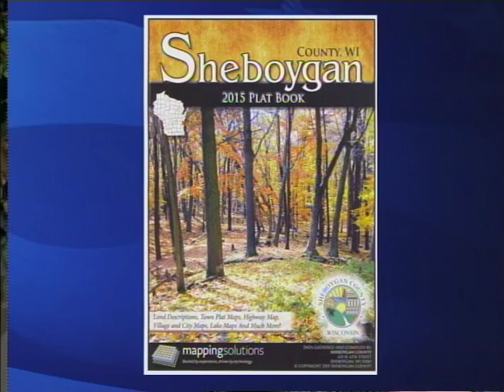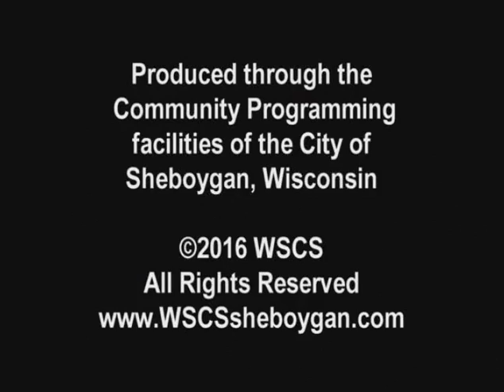SCGWFY 189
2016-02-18 Laura Henning-Lorenz County Treasurer's Office